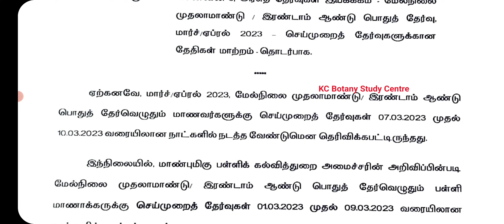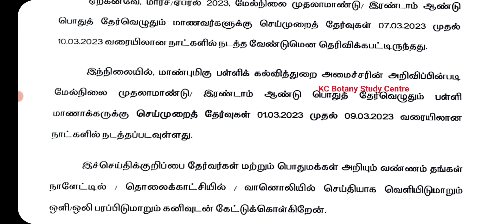11th 12th செய்முறை தேர்வு தேதி மாற்றம்